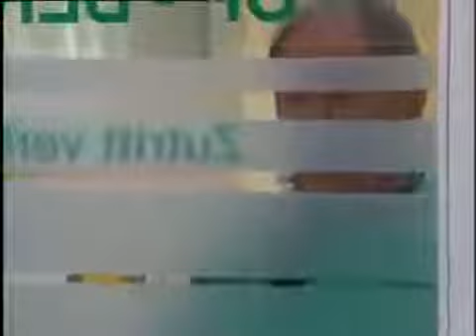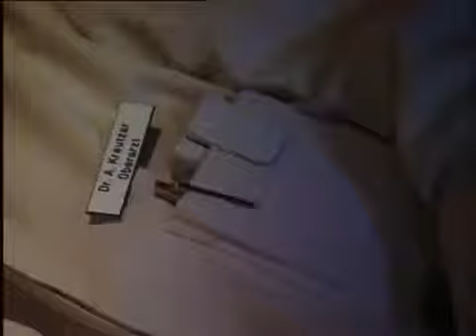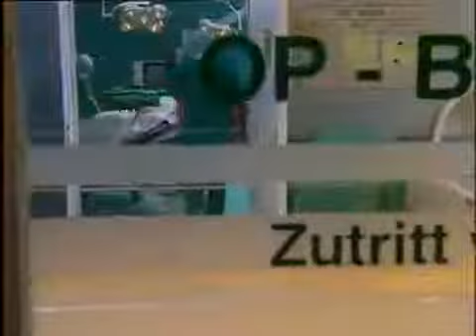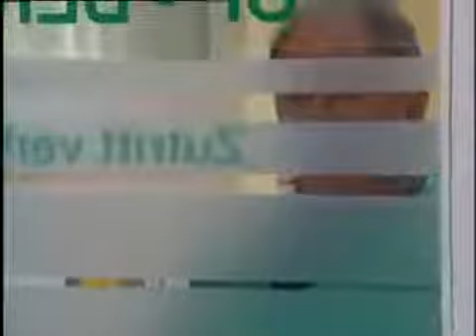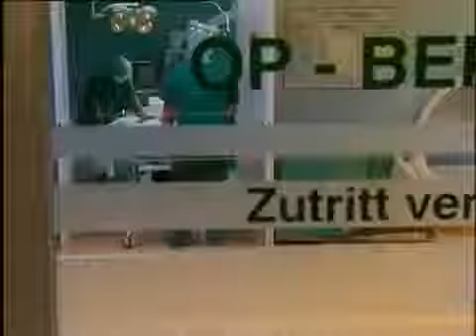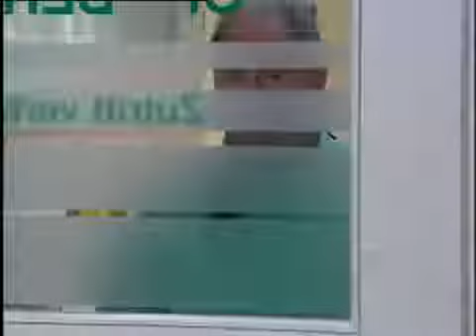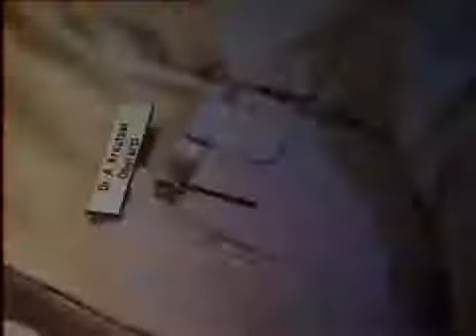In aller Freundschaft S04E04 Die Mutprobe Folge 92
In aller Freundschaft S04E05 Antons Geheimnis Folge 93.

In aller Freundschaft S04E05 Antons Geheimnis Folge 93. In aller Freundschaft S04E05 Antons Geheimnis Folge 93. In aller Freundschaft S04E05 Antons Geheimnis Folge 93. Folge 61 In.

In aller Freundschaft S04E03 Ein Häuschen im Grünen Folge 91. In aller Freundschaft S04E03 Ein Häuschen im Grünen Folge 91. In aller Freundschaft S04E03 Ein Häuschen im Grünen Folge.

In aller Freundschaft S04E14 Ich brauche Dich Folge 102. In aller Freundschaft S04E14 Ich brauche Dich Folge 102. In aller Freundschaft S04E14 Ich brauche Dich Folge 102. In aller Freundschaft.

In aller Freundschaft S04E05 Antons Geheimnis Folge 93. In aller Freundschaft S04E05 Antons Geheimnis Folge 93. In aller Freunds